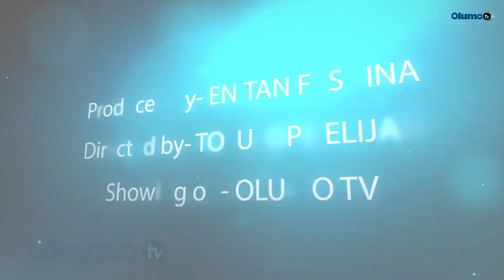Koto Ota Yoruba Movie 2018 Now Showing On OlumoTV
An interesting, captivating, emotional and entertaining movie starring Tayo Adeniyi, Saheed Balogun and a host of others now showing on this channel.
Stay close.